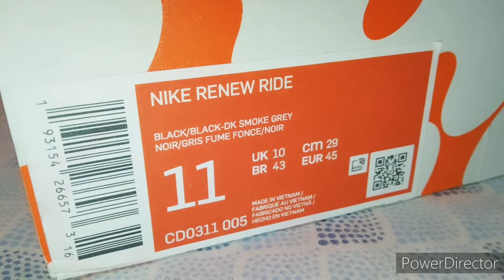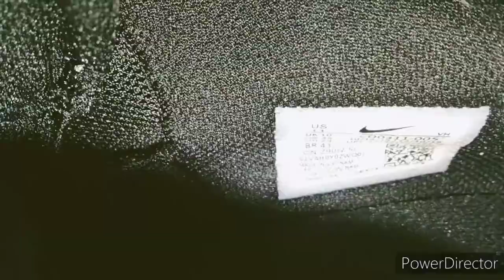Unboxing of Nike Renew Shoes|Nike -Smokey Black Colour